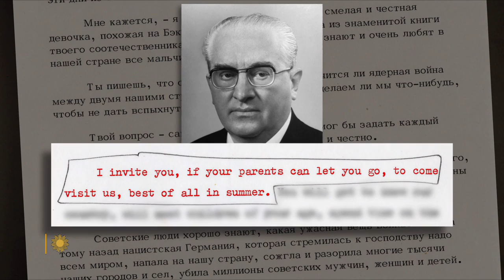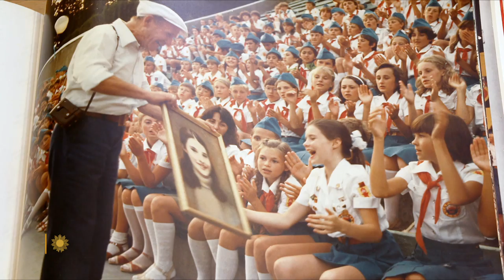"Mobituaries": Samantha Smith, "America's Littlest Diplomat"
In 1982 an 10-year-old girl wrote to Soviet leader Yuri Andropov voicing her worries about the prospect of nuclear war. "Mobituaries" host Mo Rocca looks back at Samantha Smith, who was invited to the USSR, and was welcomed like a visiting head of state. [Listen to "Mobituaries" wherever you get your podcasts.]